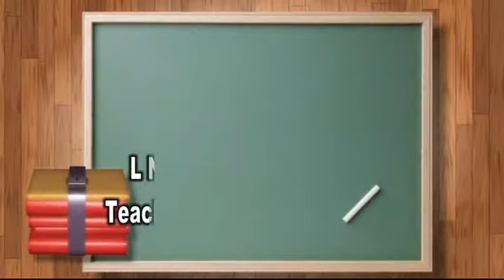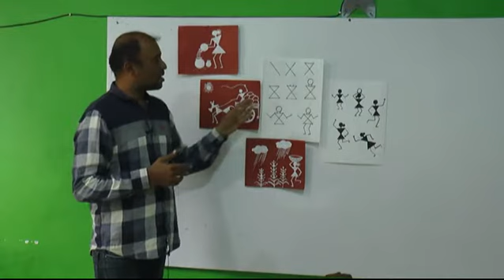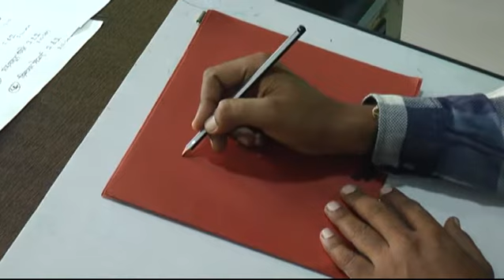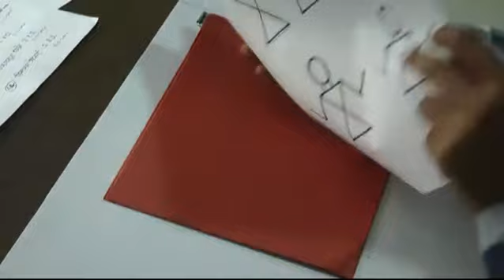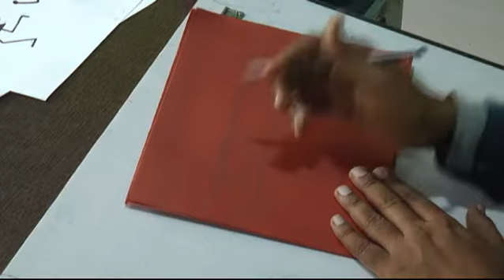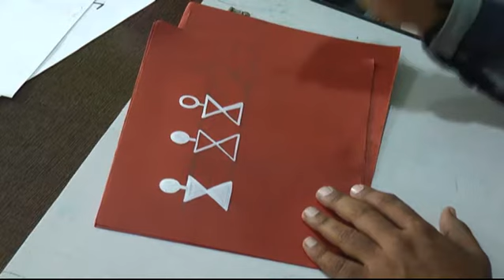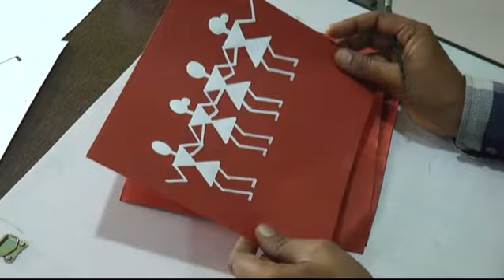Summer Camp Day 6 : Episode 51 Std VI to X Art